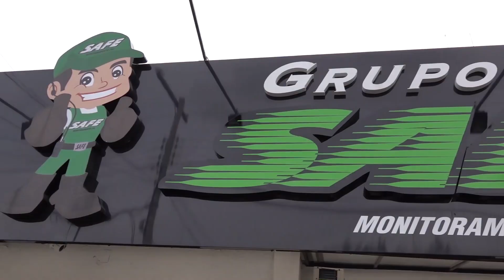CTG GAÚCHO LITORÂNEO DE TRAMANDAÍ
A nossa equipe de reportagem esteve na beira-mar de Tramandaí conversando com a Gabriela Moscardini, vice-patroa do tradicional CTG Gaúcho Litorâneo, que este ano busca participação no Desafio Farroupilha 2019.